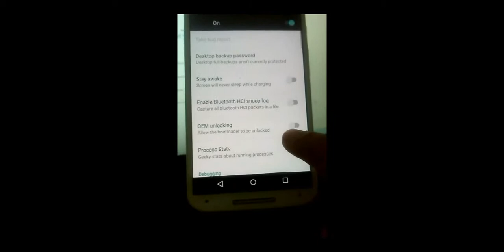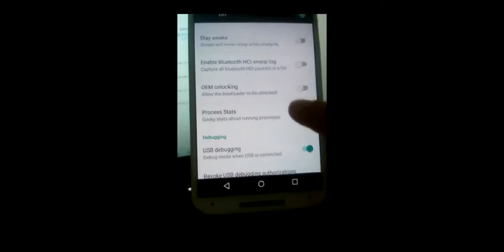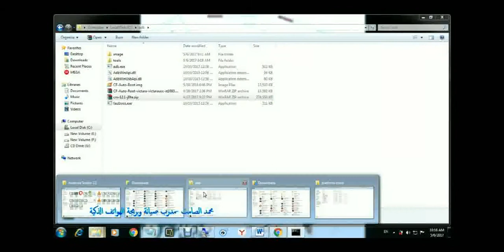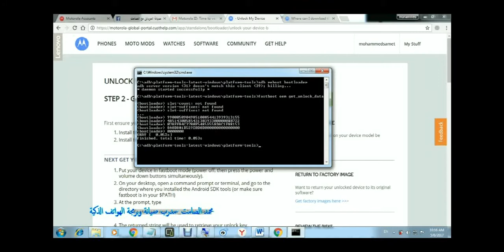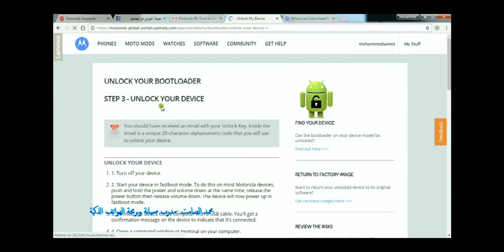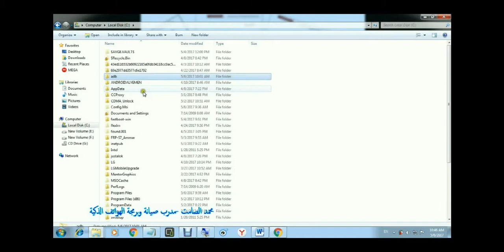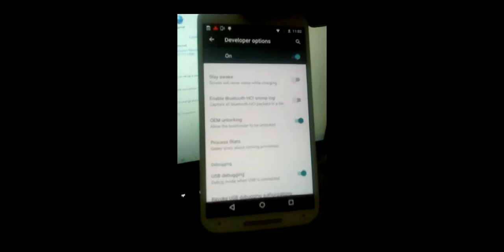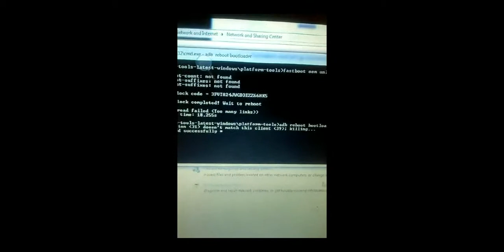فك البوت لودر لاجهزة الموتوريلا لاول مره الجزء الثالث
تعلم فتح البوت لودرلاجهزة الموتوريلا  بشكل بسيط جدا وبتصوير واضح وباللغة العربية لمعرفة الادوات والبرامج وماهو البوت لودر يرجى متابعة الجزء الثاني
unlock  bootloader for the devices for the first time Motorola Part III